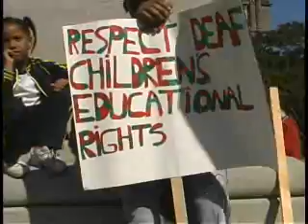International Day of Sign Language Rights - Chris Kenopic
Rally held in front of Ontario Legislature, September 28, 2007. Address by Chris Kenopic, rally chair. See also speech by Wayne Nicholson.